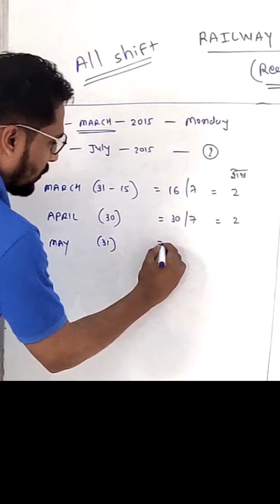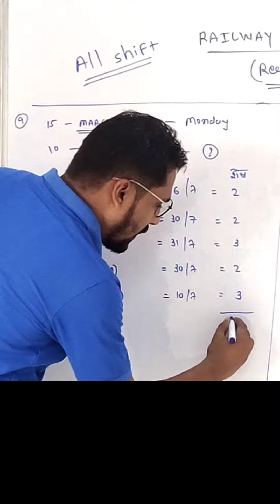REASONING | CALENDAR 🗓️ | ANALYSIS | RAILWAY GROUP D EXAM ANALYSIS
24 August RRC GROUP D PAPER ANALYSIS ALL SHIFT 17 18 August 22 AUG 23 AUGUST | railway group d paper analysis

RRC GROUP D EXAM | 24 AUGUST | All Shift Paper Analysis | Railway Group D Ask Questions In HINDI | 18 AUGUST | 17 August | 22 AUGUST | 23 AUGUST

22 August exam analysis all shift
railway group d exam analysis all shift
first shift all paper analysis
24 August exam analysis all shift 2022
RRB railway group d exam analysis all shift 2022
RRB first shift all paper analysis 2022
GROUP D 24 August exam analysis all shift
GROUP D railway group d exam analysis all shift
GROUP D first shift all paper analysis
GROUP D 22 August exam analysis all shift 2022
GROUP D railway group d exam analysis all shift 2022
first shift all paper analysis 2022
GROUP D RRB 24 August exam analysis all shift
GROUP D RRB railway group d exam analysis all shift
RRB first shift all paper analysis
GROUP D RRB 18 August exam analysis all shift 2022
GROUP D RRB railway group d exam analysis all shift 2022
GROUP D RRB first shift all paper analysis 2022

TEACHER
EDUCATIONAL VIDEOS...

I CAN...